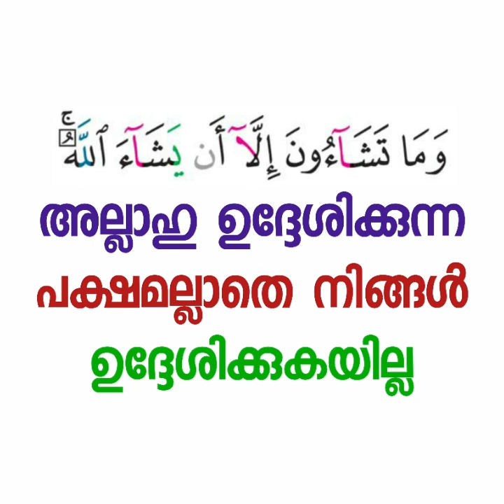എല്ലാ ആരാധനകളും | sirajul Islam balussery | THADHKIRAH.COM